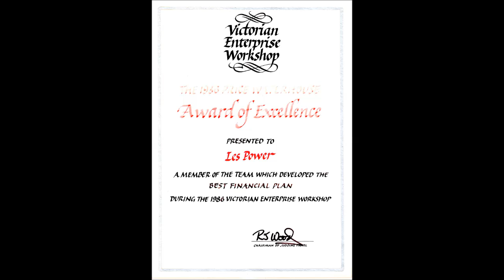les power | les power power of purpose | official les power video.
les power. Les Power.  les power the power of purpose. official les power video.
Les Power Official page This is Les Power.
Les Power ( me ) lives in Sunbury Victoria and is regarded as a specialist in video creation and websites and ranking both on Youtube and Google.
I have what I consider to be an impressive record now, and have got approx 20 videos at #1 on Youtube around the world
I believe I am known widely for my love of Australia and my fellow "Aussies", and I expresses a serious concern that we are "damaging Australia as we knew it".
Les Power
Power Les
les power the power of purpose
les power chords
les power at home
les power review
Les Power Official page
les power rangers
les power friends of
les power in action
les power when racing speedway
Power Les at home
Power
les power SEO expert
lespower website sales
les power health products
les power paleo diet
lespower
powerles
les power Youtube Partner
les power Google +
les power  building a list
les power  prior experience & skills
les power  website or squeeze page
les power  a domain name
les power  web hosting
les power  technical knowledge
les power  programming
les power   graphic design work
les power  copywriting
les power knowledge of how to drive traffic
les power friends
les power website building
les power manufacturers of APPS
les power website hosting
les power registration of Domain Names
les power Google plus partner
les power social bookmark specialist
les power  general all round good guy